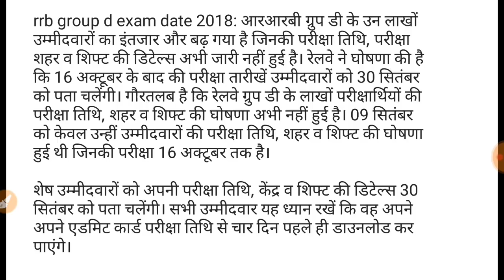Railway Group D exam new notice : 16 October के बाद वालो के Admit card इस दिन निकलेंगे